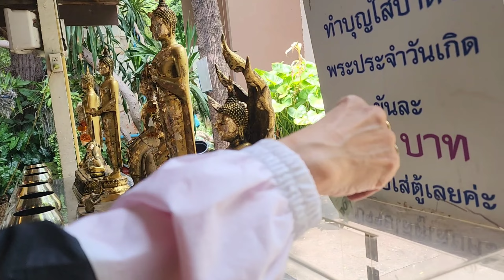ทำบุญสามวัด วัดราษฎร์เรืองสุข สำนักสงฆ์เขาพระครู วัดเกาะลอย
วันนี้ได้มีโอกาสมาทำบุญสามวัดกับเพื่อนรู้ใจ รู้สึกอิ่มทั้งบุญอิ่มทั้งท้อง ขอบคุณมากๆนะคะ